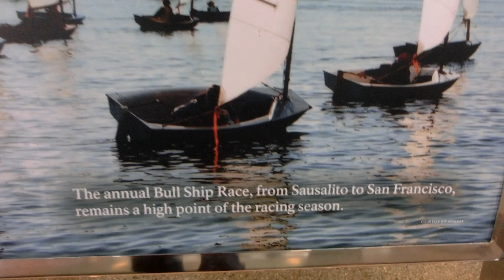El Toro Class boat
CIMG5470 El Toro Class boat